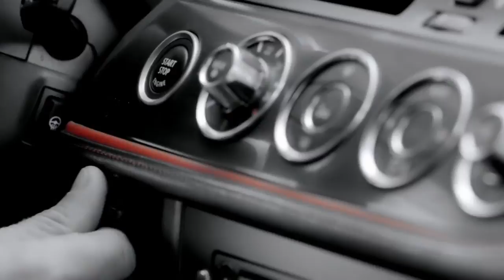Merkel, the Quandt family & BMW: Drive-by politics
In October 2013, 690 thousand Euros were paid to Angela Merkel's CDU party by the Quandt family, which controls BMW. To many, it looks like a political pay-off for services to the German car industry. The story broke in October when the donation was made... nothing illegal was proven, and the spotlight shifted.

During October, the German Government was re-negotiating car CO2 emission standards with the European Parliament and European Commission. At the end of November Coreper finally confirmed its agreement with Parliament, and a new deal looks set to be a confirmed. To enter into force, the regulation has still to be formally approved by Parliament sometime within the next few months; then it goes back to Council for final ratification without discussion.

But it was at Council in June where the negotiations got brutal. Merkel called other European governments. She pressured them to weaken the CO2 emissions deal. Ireland, Spain, and Portugal were top of her call list.

Merkel threatened less favourable bail-out terms if these bail-out countries didn't support the German agenda. It was Drive-By Politics - gangland stuff, not the usual horse-trading. Merkel forced sovereign nations to support the German car industry.

And here's the sweet part of the strudel... Not all German car manufacturers benefit equally from this policy change. Volkswagen was said to be on target for its CO2 emissions, it had little to gain. It's BMW and Daimler which benefit most because they sell more high performance and luxury cars.

At the moment, no one can prove that Merkel's government was paid, or rewarded, specifically for altering the policy. The Quandt family donation is not a direct donation from BMW, even though they control 42% of the company.

But how do you trust a political partner who threatens to suffocate your crippled economy? Especially, when it appears they are doing it for the benefit of their wealthy friends. That looks like extortion.

The worst part is that Merkel seems to be just a messenger.

Commentators:
- Greg Archer, Programme Manager,Transport & Environment
- Ska Keller, MEP, Greens (DE)
- Jurgen Klute, MEP, GUE/NGL (DE)
- Jo Leinen, MEP, Socialists & Democrats (DE)
- Pascoe Sabido, Researcher, Corporate Europe Observatory
- Isaac Valero-Ladron, Spokesman, DG Climate Action, European Commission